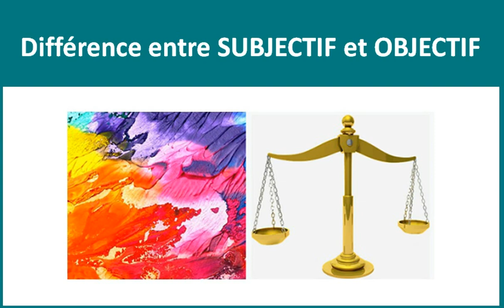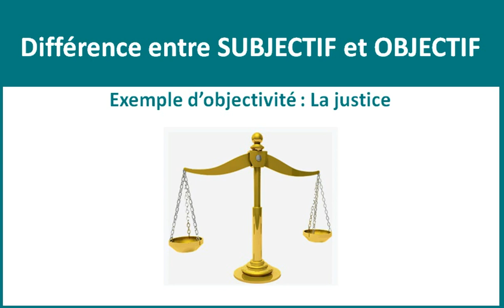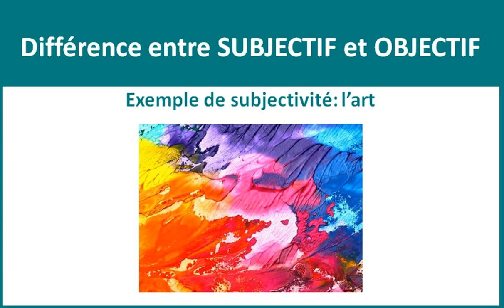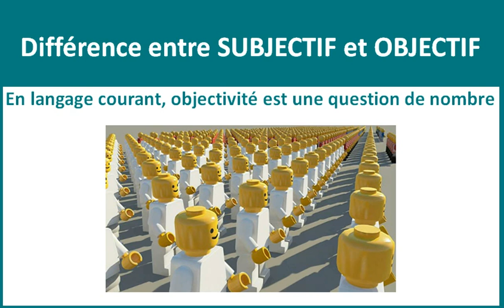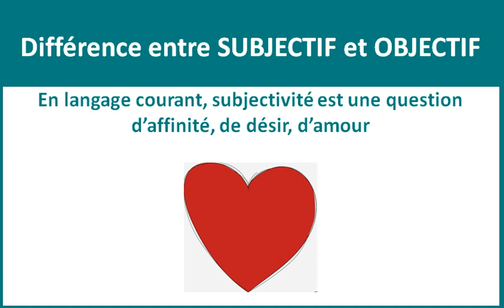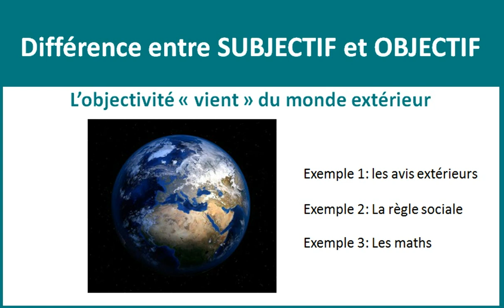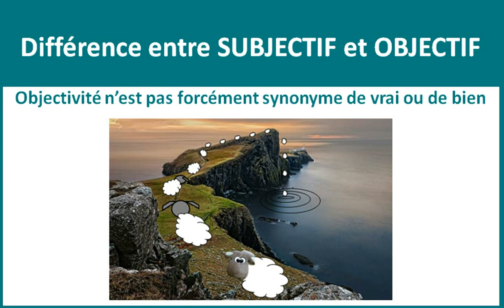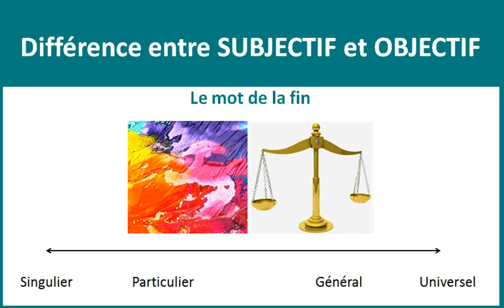Difference entre Subjectif et Objectif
J'ai mis longtemps avant de comprendre ce qui distingue ces deux mots.

Je suis sûr que vous savez - dans les grandes lignes - ce qui les différencie. Ben oui, être objectif, c'est être impartial, c'est le principe du sondage, c'est la logique. Et la subjectivité et bien, c'est le contraire...

C'est ce que je me disais, mais cela ne me suffisait pas. J'ai eu envie de comprendre un peu plus.

Je vous livre ici le résultat des mes recherches (avec Google mon ami) et le fond de ma pensée - en images, en exemples, et en résumé.